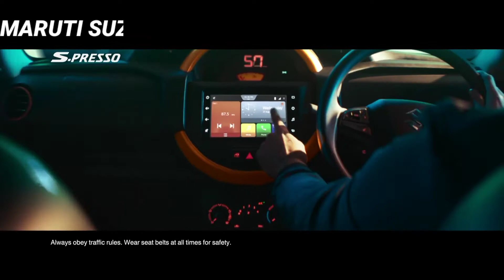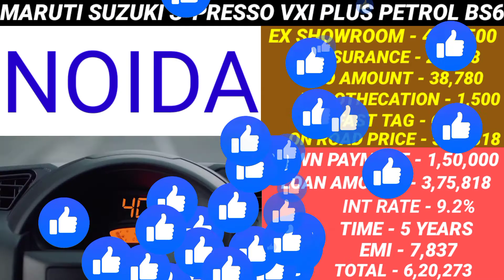Maruti Suzuki S-presso Vxi Plus Price 2021, S-presso Vxi Plus New Price 2021, S-presso Vxi Plus 2021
2021 Maruti Suzuki S-presso Vxi Plus bs6 model Ex showroom price and insurance amount and RTO amount and on road price and down and loan amount and EMI and new price and finance detail 2021 in information car price